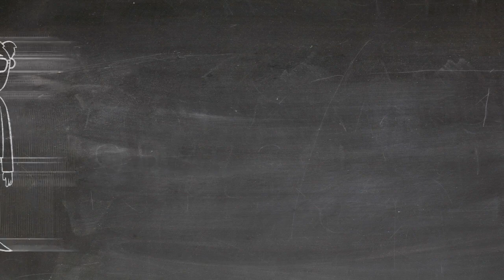La Cuaresma en 45 segundos